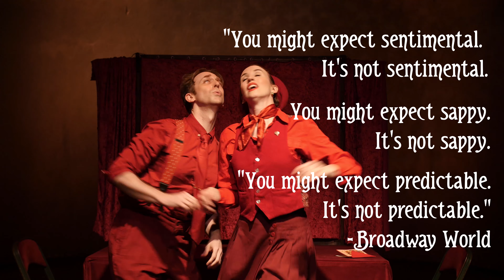HUBBA HUBBA by Alex and Olmsted - Trailer with Press Quotes - A Show about Romantic Love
Created and performed by the Jim Henson Foundation grant award winning Alex and Olmsted ("Milo the Magnificent®"​ and "MAROONED! A Space Comedy") comes the world premiere of HUBBA HUBBA, a collection of vignettes that explores the different aspects of romantic love using puppetry and physical comedy. From the dawn of life to modern romance and everything in between, HUBBA HUBBA is a comedy that incorporates handmade puppets, comedy, and innovative storytelling to investigate the many qualities of love’s triumphs and obstacles. Suitable for all ages!